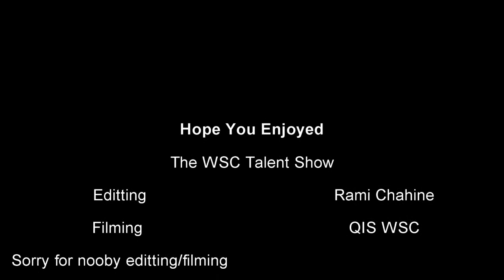WSC talent Show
AN Unforgettable Event happened this weekend: The World Scholar's Cup. Qatar International School achieved many medals and trophies and we left with our mark. This was the talent Show of it all. Hope you enjoyed